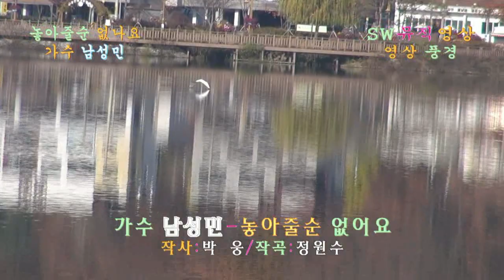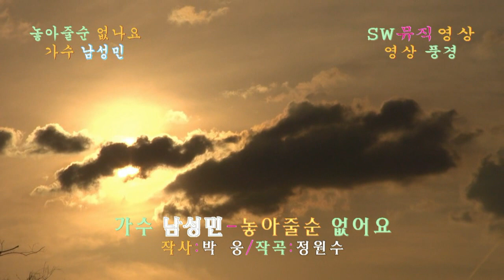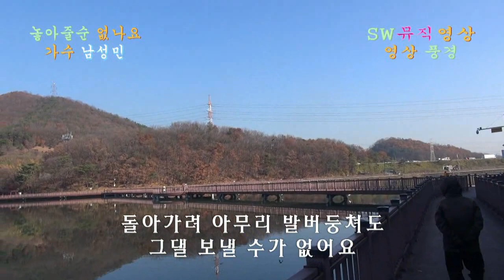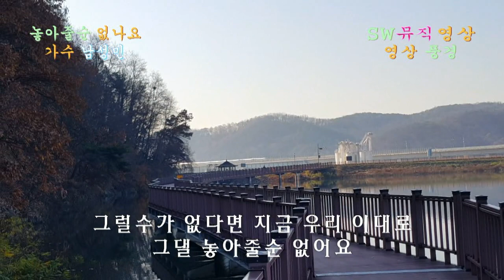가수 남성민-놓아줄순 없어요(작사:박 웅/작곡:정원수)_영상풍경_촬영편집 이상웅